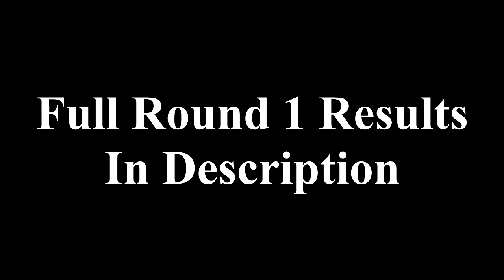Uncharted 2 Legends Tournament Round 1 Highlights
Here you have a few clips from Round 1 of the Uncharted Legends Tournament. The full details are posted below.

BrKs defeated OppA 2-0

GroM defeated Yw 2-1

2FLY defeated RdM* 2-1

G4S+ won by forfeit

M4 defeated GB 2-1

WwK- defeated 5*uT 2-0

PERU defeated A pK 2-0

PeRu won by forfeit

1vs1 won by forfeit

CieL and mS couldnt play because of the extreme time difference. So CieL will have to vs another team, as well as mS. (These matches have not yet taken place)